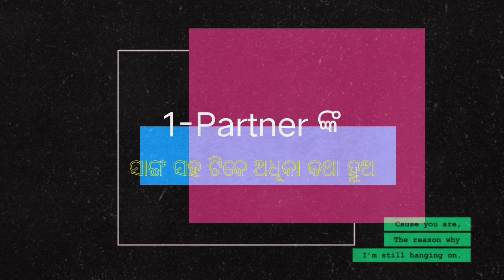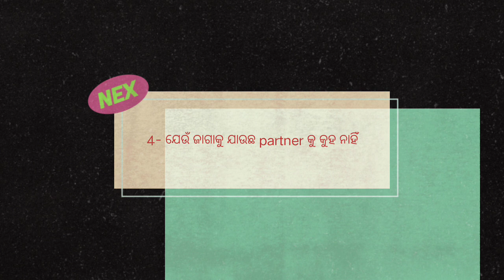Partner କୁ କେମିତି ତଡ଼ପାଇବେ ?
ଯାହାଙ୍କୁ ଭଲପାଉଛ ତାଙ୍କୁ ତଡପେଇବେ କେମିତି ? ll ଏହି ୪ ଟି କାମ କରି

JAHANKU BHALA PAUCHA TANKU KEMITI TADPEIBE @fastodiatricks

* Odia Gapa